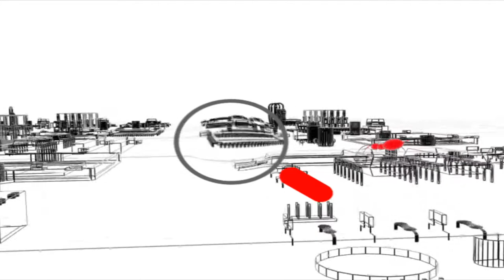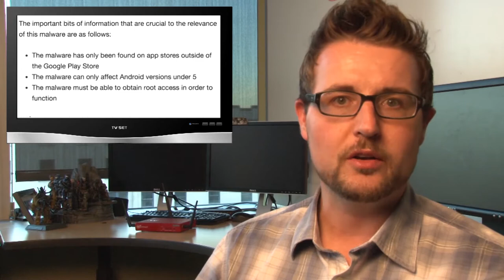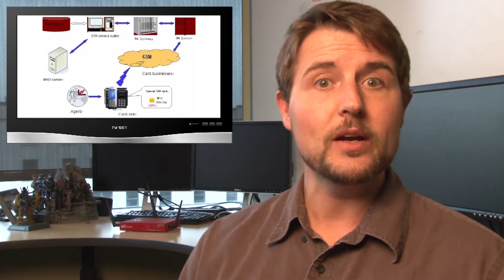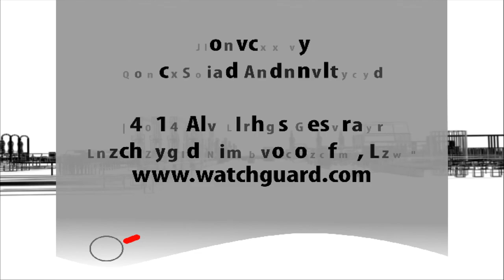Snowden, PowerOffHijack, and Router Phishing - WSWiR Episode 141